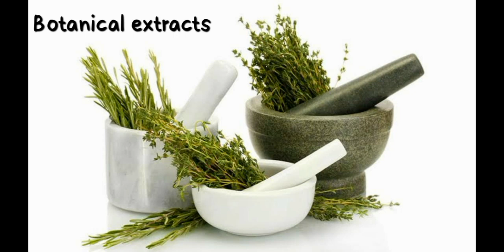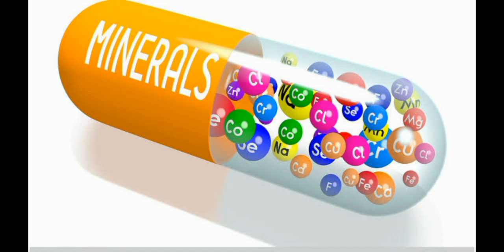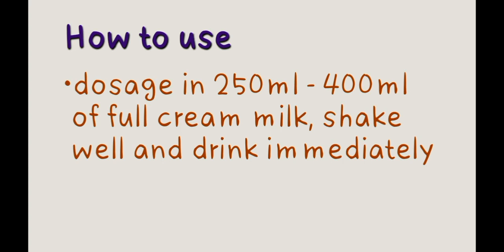Nutrela Weight Gain Powder patanjali review | product reviews | how to use | benefits in hindi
वजन बढ़ाने के लिए सबसे अच्छा पाउडर कौन सा है?
न्यूट्रेला वेट गेन कैसे काम करता है?
कैसे 1 महीने में 10 किलो वजन बढ़ाने के लिए?
वजन बढ़ाने के लिए कौन सा पाउडर खाना चाहिए?
जल्दी मोटे होने के लिए क्या करें?
दुबला पतला आदमी मोटा कैसे हो सकता है?
मोटे होने की सबसे अच्छी टेबलेट कौन सी है?
मोटे होने के कैप्सूल का नाम क्या है?
वजन बढ़ाने के लिए दिन में कितने हिलाते हैं?
महिलाओं के लिए कौन सा वेट गेनर सबसे अच्छा है?
सबसे ताकतवर पाउडर कौन सा है?
दुबलापन दूर करने के लिए क्या खाना चाहिए?
शरीर मोटा क्यों नहीं होता है?
पतले चेहरे को मोटा कैसे करें?
दुबली पतली औरतों को मोटा कैसे बनाएं?
1 हफ्ते में तेजी से वजन कैसे बढ़ाएं?
पतलापन दूर कैसे करें?
क्या लड़कियां वजन बढ़ाने के लिए प्रोटीन पाउडर ले सकती हैं?
क्या लड़कियां गेनर खा सकती हैं?
क्या लड़कियां मास गेनर का इस्तेमाल कर सकती हैं?
दुनिया के सबसे ताकतवर चीज क्या है?
मेरा शरीर दुबला क्यों हो रहा है?
शरीर पतला क्यों हो जाता है?
गाल फुलाने के लिए कौन सा फल खाएं?
क्या खाने से गाल फूलता है?
2 दिनों में गोल मटोल गाल कैसे पाएं?
एक औरत के लिए एक दिन में कितने प्रोटीन हिलाते हैं?
क्या रोज प्रोटीन शेक पीने से आपका वजन बढ़ता है?
चूंकि प्रोटीन में कैलोरी
क्या प्रोटीन आपको मोटा बनाता है?
उम्र के हिसाब से शरीर का वजन कितना होना चाहिए?
खाना शरीर में नहीं लगता क्या करें?
शरीर को मोटा करने के लिए कौन सा?
प्रोटीन शेक पानी के साथ पीना चाहिए या दूध?
वजन बढ़ाने के लिए प्रोटीन पाउडर का उपयोग कैसे करें?
प्रोटीन पाउडर कब लेना चाहिए?
जल्दी मोटा होने के लिए मुझे क्या खाना चाहिए?
औरत घर पर तेजी से वजन कैसे बढ़ा सकती है?
शरीर बनाने के लिए कौन सा पाउडर यूज करना चाहिए?
सोने से पहले प्रोटीन पाउडर लेने से क्या होता है?
प्रोटीन पाउडर कितनी तेजी से काम करता है?
तेजी से बॉडी कैसे बनाएं?
दुनिया में नंबर 1 प्रोटीन पाउडर कौन सा है?
मोटे होने के लिए कौन सा पाउडर पीना चाहिए?
दुबले पतले लोग वजन कैसे बढ़ाएं?
मेरी मांसपेशियां क्यों नहीं बढ़ रही हैं?
घर पर सीना चौड़ा कैसे करें?
सबसे अच्छी क्वालिटी का वेट गेनर पाउडर कौन सा है?
1 हफ्ते में तेजी से वजन कैसे बढ़ाएं?
एक महीने में मोटे कैसे हो?
मोटे होने की आयुर्वेदिक दवा कौन सी है?
वजन बढ़ाने के लिए कौन सा आयुर्वेदिक पाउडर सबसे अच्छा है?
मोटे होने के लिए कौन सा सिरप पीना चाहिए?
शरीर दुबला पतला होने का क्या कारण है?
गुड़ खाने से मोटापा बढ़ता है क्या?